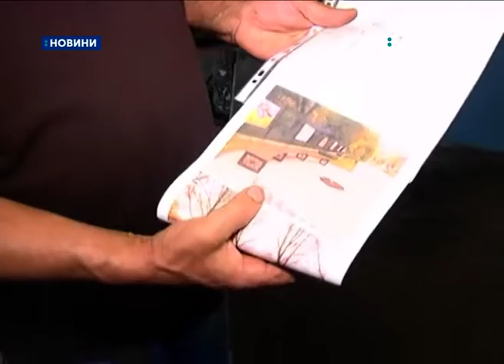13.08.2019. Новини. 8:30